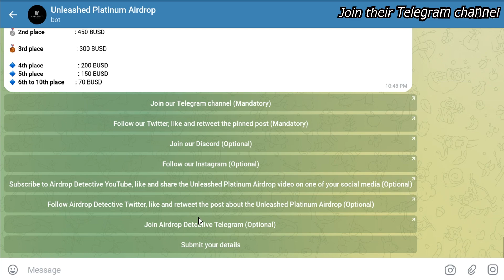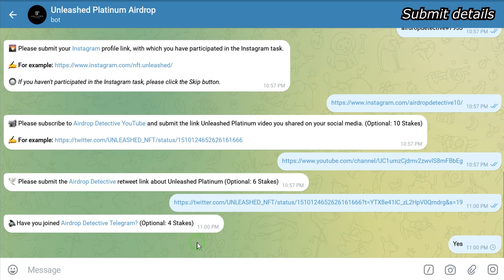🕵🏻‍♂️ Unleashed Platinum Airdrop | Airdrop Pool: 2000 BUSD + 40 NFTs [~$8,000]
(Mandatory: 25 Stakes)
🔘 Follow their Twitter, like and retweet the pinned post by tagging 3 of your friends (Mandatory: 25 Stakes)
🔘 Join their Discord and reach at least level of 2 (Optional: 15 Stakes)
🔘 Do the optional tasks on the bot. (Up to: 35 Stakes)

🔵 40 valid participants will be randomly rewarded by the project team in addition to the top 10 referrers. The distribution date announced by the project is at the end of July, 2022.